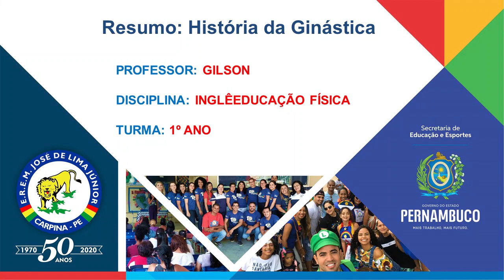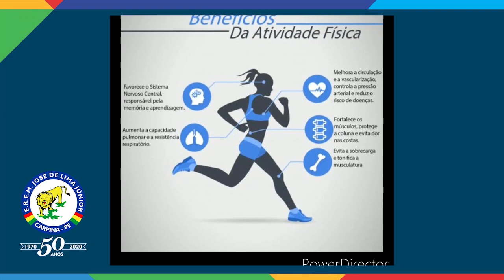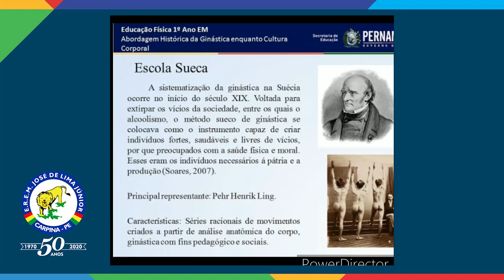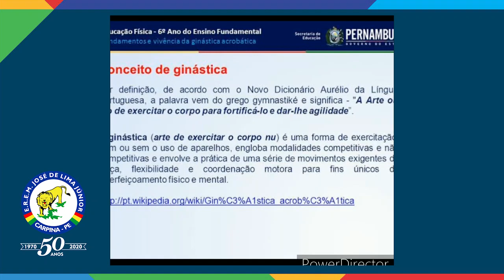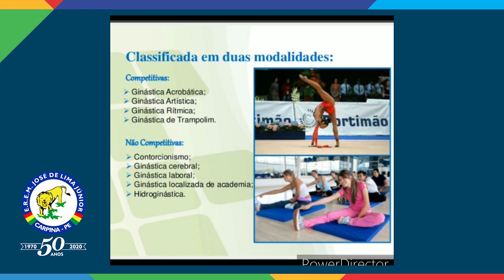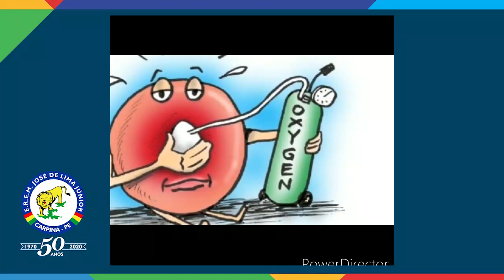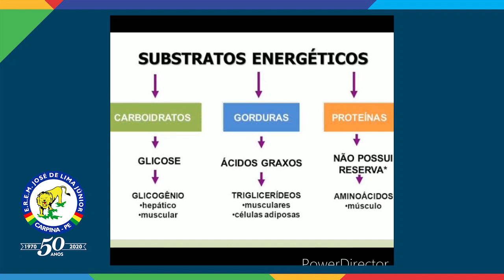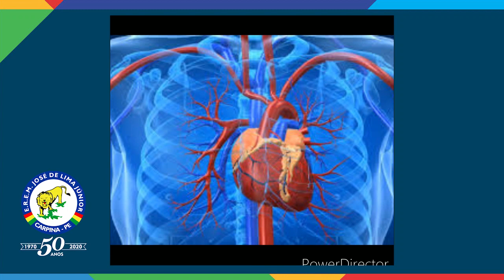ED. FÍSICA. 2º ANO. RESUMO - HISTÓRIA DA GINÁSTICA. PROFESSOR GILSON (02/04/2020)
Disciplina: Educação Fídsica
Professora: Gilson Palha
Série: 2º Ano
Assunto: História da Ginástica

Gestora: Maria do Socorro Luiz dos Santos
Assistente de Gestão: Maria de Fátima da Silva
Secretário: Cidhanry Silveira Lopes Coutinho
Coodenadora Pedagógica: Ana Maria da Silva Carvalho
Analista em Gestão: Ana Lúcia Vieira Lima Mota